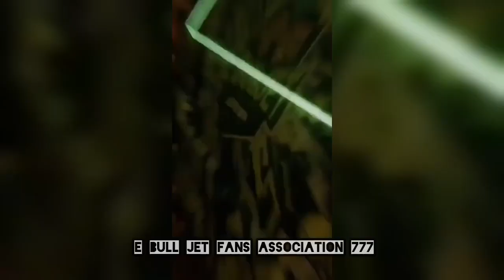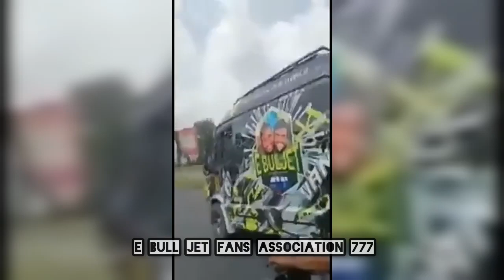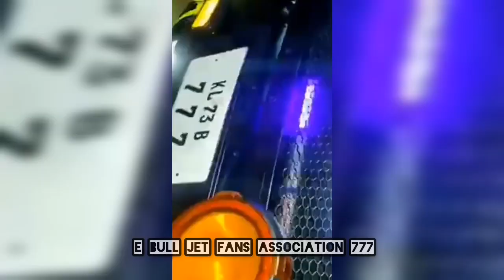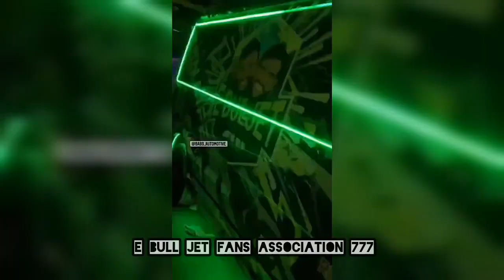ഇ ബുൾ ജെറ്റ് ഫോഴ്‌സ് ട്രാവലർ നെപ്പോളിയന്റെ സ്റ്റിക്കറുകളും ലൈറ്റുകളും നീക്കം ചെയ്യാൻ തുടങ്ങി